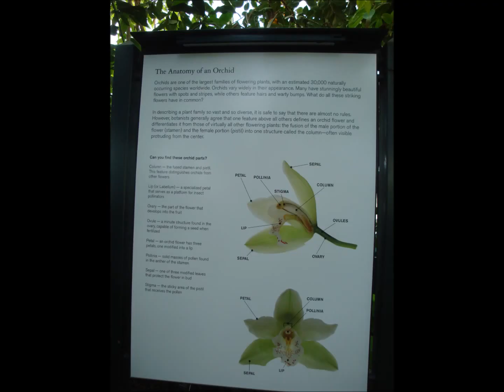The 2017 Orchid Show in New York Botanical Garden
Photos taken by Cathy Wei,
              Rearranged by JS Wei
The 2017 Orchid Show in NYBG celebrates its 15th year with an homage to the wealth orchids and rich cultural history of Thailand, a home with more than 1,200 native orchid species.